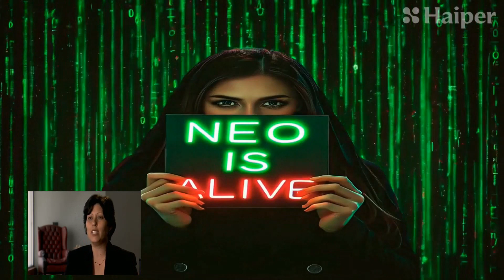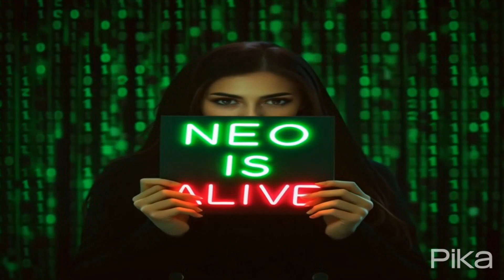The Matrix Has You Matrix 5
Forget Everything The Influences Told you, and learn the truth.
Ladies and gentlemen, thank you for being here today. I stand before you, not as the protagonist of a fictional world like Thomas Anderson, but as a reflection of the digital realm we inhabit.

In the vast expanse of the internet, content creation has become a symphony of creativity, a cacophony of voices seeking to be heard. We find ourselves in a landscape dominated by algorithms, complex equations that determine the fate of our digital creations.

Let's be candid; our journey on this digital frontier is profoundly influenced by the allocation of impressions. In the realm of YouTube, these impressions are the lifeblood of visibility. They are the silent heralds that beckon viewers into the corridors of our digital sanctuaries.

No matter how brilliant our thumbnails, how compelling our titles, or how engaging our content, we are, in essence, entrusting our creations how many impression You tube allocates to us.  It's an intricate dance, where our fate is entwined with the decision-making processes of code and computation.

Consider the artist meticulously crafting a masterpiece in a hidden corner of the internet. The brilliance of their creation is but a whisper if the algorithm does not grant it the stage it deserves. We navigate a landscape where not all voices are amplified equally; where the algorithmic gods decide who shall bask in the spotlight.

Thomas Anderson, in his fictional odyssey, understood the power dynamics of the digital realm. He grappled with a reality shaped by lines of code, algorithms that defined what was real and what was not. In our reality, the YouTube algorithm is our Oracle, determining the destinies of our digital endeavors.

It all comes down to impressions—the silent decree that whispers to the algorithm, guiding it to allocate visibility or consign creations to the shadows. In this era of digital storytelling, where bytes and pixels replace ink and parchment, impressions are our currency, and the algorithm, our arbiter of fate.

So, as we traverse this digital landscape, let us be mindful of the silent forces that shape our journey. Let us understand that behind every click, every view, and every share, lies the dance of algorithms, and the allocation of impressions is the heartbeat of our digital existence. May your creations find favor with the algorithmic deities, and may your voices resonate in the vast, algorithmic symphony of the internet. Thank you.
Make the background music dark and haunting

In this captivating video, we dive deep into the mesmerizing world of YouTube's algorithms and impressions. Join us on an exploration like no other as we unravel the secrets behind the digital dance that shapes our online experiences. Although it's important to note that this is a metaphorical narrative and not rooted in known facts, it offers a thought-provoking perspective on an often overlooked and misunderstood aspect of the YouTube platform. Don't miss out on the chance to gain insights and expand your understanding of the inner workings of YouTube's algorithmic landscape. So sit back, relax, and prepare to be captivated by our metaphorical journey. Let's spread the knowledge together.

OUTLINE:

00:00:00 The Digital Symphony
00:01:00 The Dance of Impressions
00:02:03 The Artist and the Algorithm
00:03:15 The Oracle of YouTube